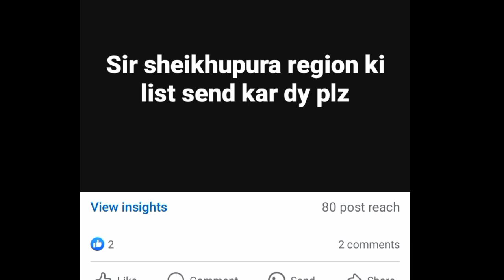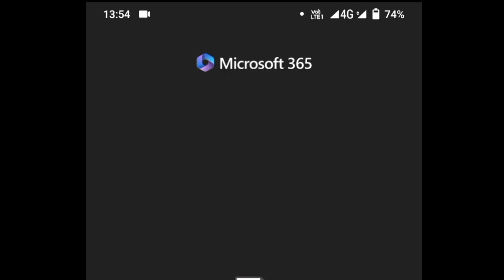New Lists Of Eligible And Rejected Candidates Intelligence Operator Physical Tests 2023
List of eligible and rejected candidates for intelligence Operator physical test.

Paper pattern of intelligence Operator written test Punjab police special branch jobs.
you will be able to check the list of intelligence Operator physical test for eligible candidates at Punjab police official website.

Written Test preparation Intelligence Operator in Punjab police special branch jobs lecture important Mcqs of general knowledge (GK) ms office including ms word Ms Excel and ms PowerPoint past papers.
What is intelligence Operator in Punjab police special branch jobs and what is its duty.

Intelligence Operator written test preparation
ms PowerPoint Mcqs
Ms office Mcqs
Intelligence Operator
PPSC past papers
NTS past papers.ots past papers
FPSC Past Papers
Pms past papers
CSS past papers
Intelligence Operator Jobs
Intelligence Operator special branch
Intelligence Operator Punjab Police Special Branch Written test syllabus and preparation
Intelligence Operator Punjab Police Special Branch Jobs
Written test of intelligence Operator past papers
Intelligence Operator written test syllabus

*Punjab Police Special Branch Jobs 2023*

Posted on: 3rd December 2023

Location: Punjab

Qualification: Intermediate

Last Date: 20 December, 2023

Vacancies:  225